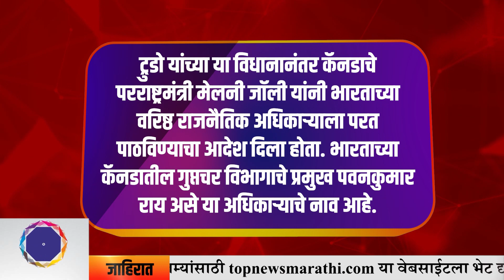भारतीयांनो कॅनडात विशेष काळजी घ्या...परराष्ट्र मंत्रालयाकडून सूचना जारी!